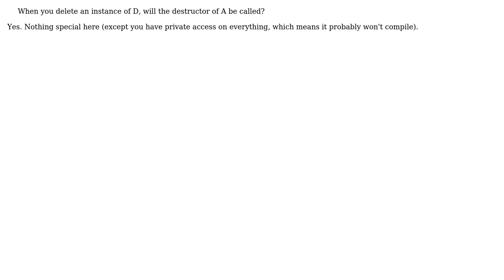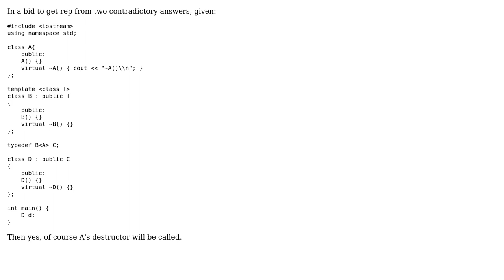Will the template argument's destructor to a templated class be called on deletion? (2 Solutions!!)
Will the template argument's destructor to a templated class be called on deletion?

With thanks & praise to God, and with thanks to the many people who have made this project possible! You are responsible for your own actions.